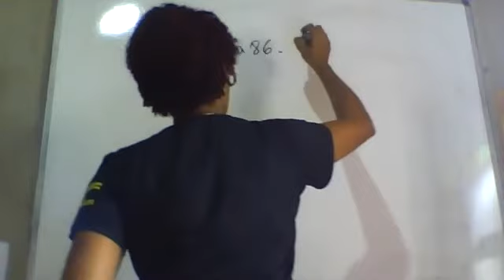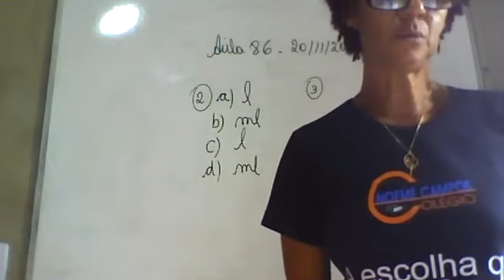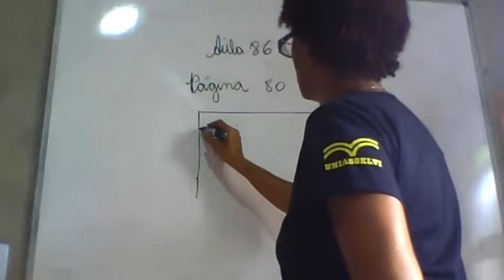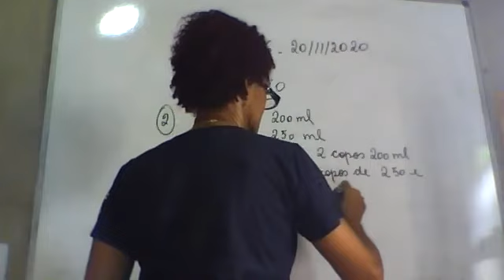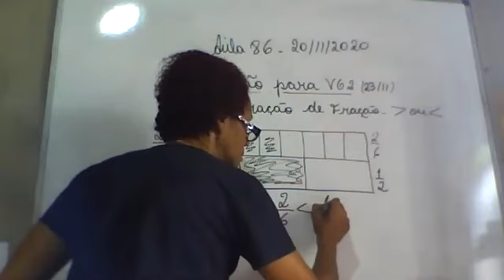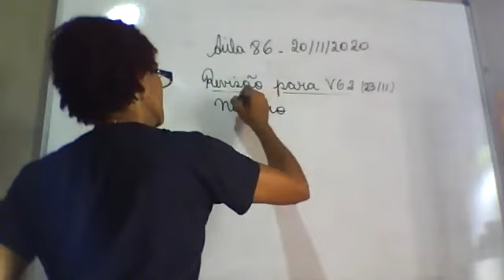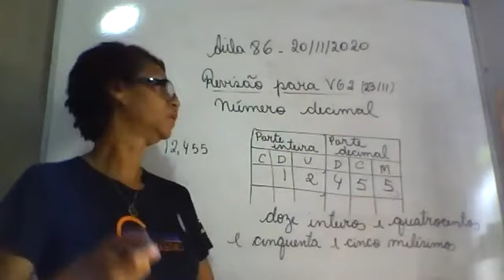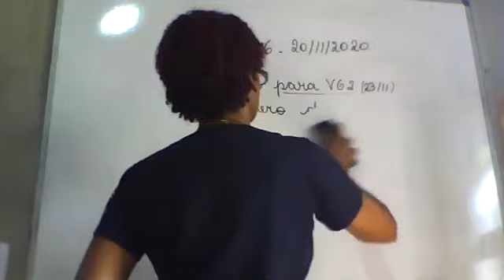Aula 86 - Matemática - 4º Ano A/B - Professora: Maria das Graças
Correção páginas 78 a 80
Revisão para VG2 páginas 100 a 121